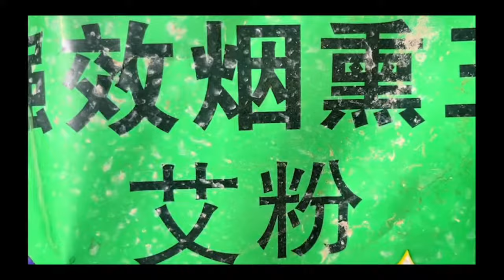Northeast Goose Empress | 政策是好政策，规定是规定，什么时候能给养殖户一条活路